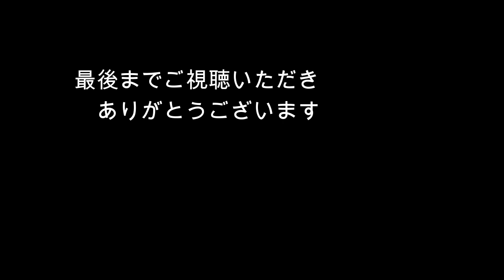本日のぬこ87【もしも猫がスポーツ選手だったなら・・・】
保護猫ウラの成長記録
もし、飼っている猫がスポーツ選手だったら・・・
ウラの身体能力は計り知れない、特に格闘系は怖いもの知らずなのかもしれない。。。
主の妄想強め動画です。

今回のギア／時間かけ過ぎた編集。